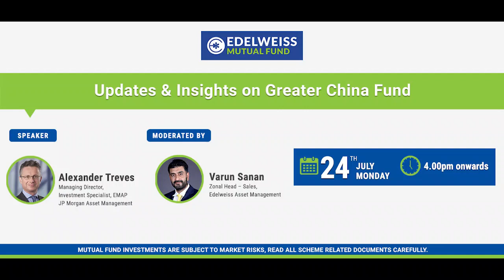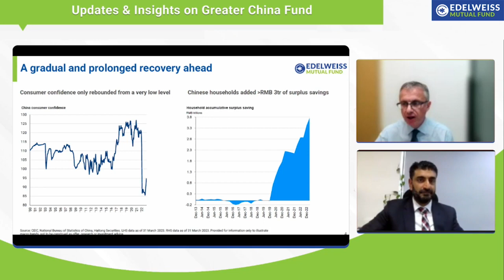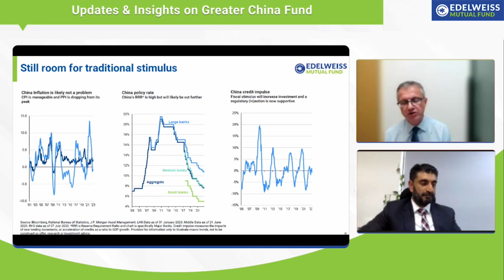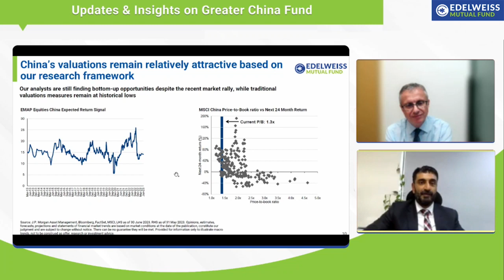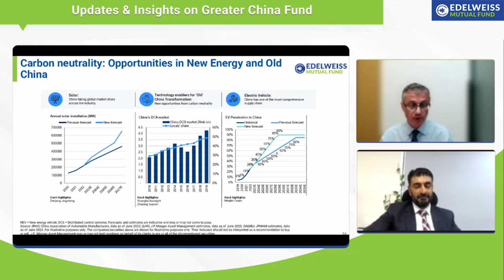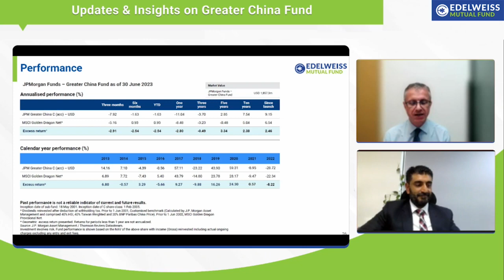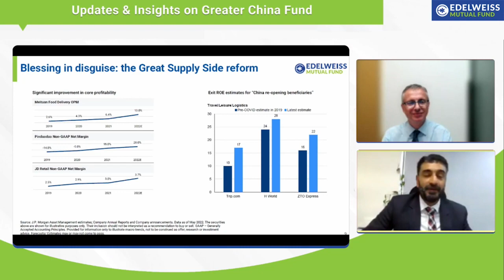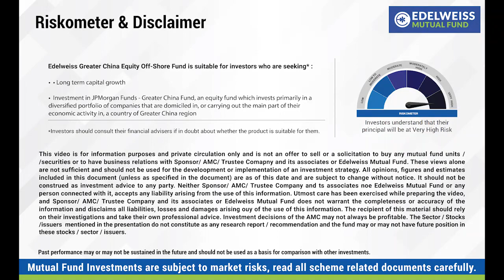Greater China Fund - Updates and Insights | Webinar | Edelweiss Mutual Fund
In this webinar about Updates & insights on Greater China Fund, Alexander Treves (Managing Director JP Morgan Asset Management, discusses with Varun Sanan providing Insights on Greater China Fund

Key learnings:
• Outlook on the Chinese economy and its impact on equity markets.
• Factors driving China's post-COVID rebound and minimal government disruption.
• Key investment opportunities and themes in the tech space.
• Portfolio position, opportunities in new energy, and risk management.
• Past performance of Greater China Fund

Watch the complete webinar for a deeper understanding:

Timestamp:
0:06 – Introduction
2:06 – Outlook on the Chinese economy & ramifications of that on the Chinese equity market
5:08 – Shaping up post covid.
9:46 – Key factors and growth drivers leading to the Chinese rebound
15:54 –Views of the Investor team for stimulus in China
21:11 – Key investment opportunities
26:35 – Key themes in the portfolio from the tech space over the next 3-5 years
28:41 – Portfolio position of this fund
31:41 – Opportunities in new energy & old China
36:18 – Risk & how they are getting addressed
39:52 – Investment professionals
40:36 – Sector & market position
42:42 – Past performance of Greater China Fund
50:19 – Q & A